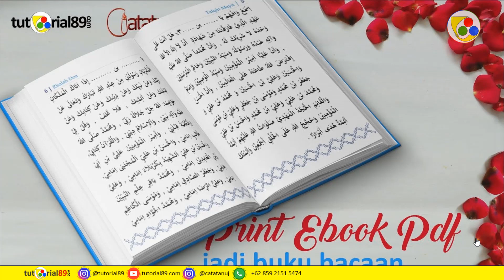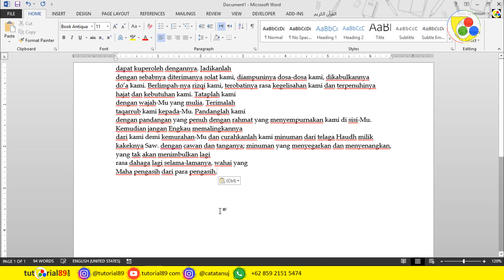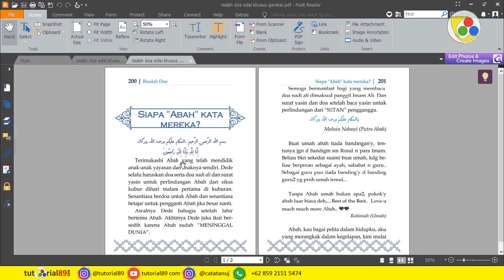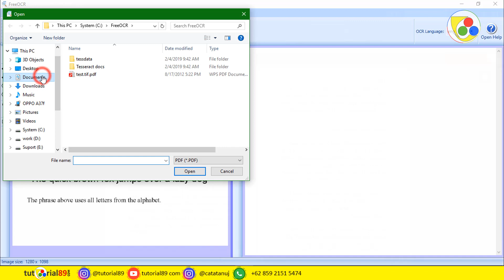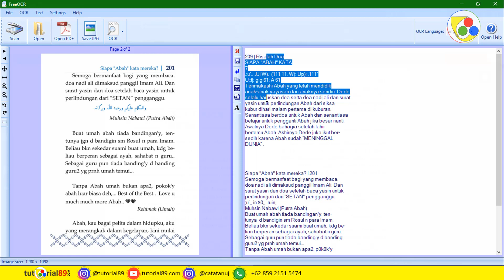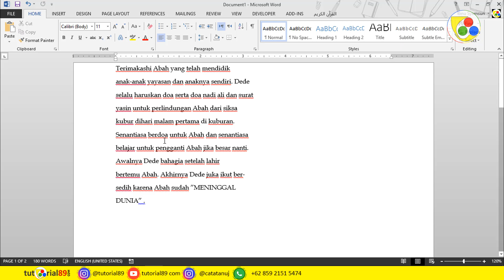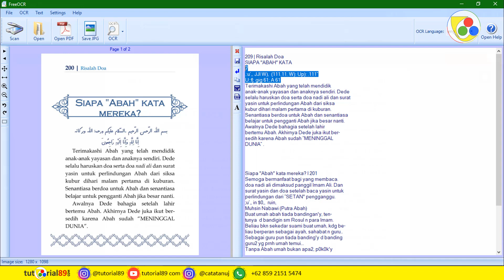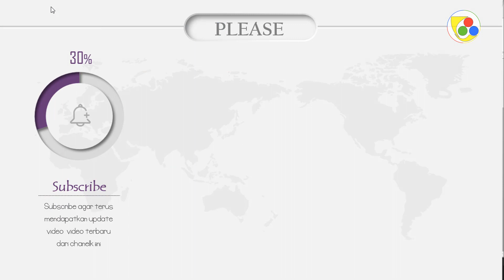cara mudah convert pdf image ke word agar bisa diedit | tutorial89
di video ini kita akan belajar bagaimaan mudahnya convert file pdf image ke microsoft word. sehingga kita bisa mengeditnya.

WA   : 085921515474